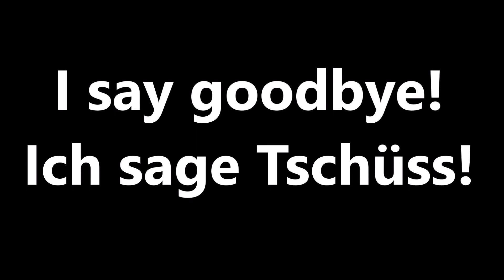#90 ASG Dan Wesson 715 6 Inch Quick start Guide. Schnellstartanleitung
Have fun!

Viel Spaß!